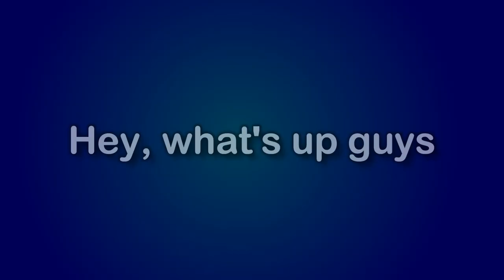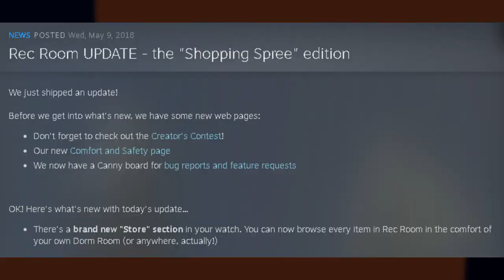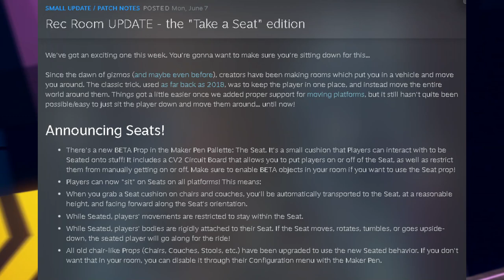the entire history of rec room, i guess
⇒ Songs: Rec Room OST's

⇒ Timestamps:
0:00 - Intro
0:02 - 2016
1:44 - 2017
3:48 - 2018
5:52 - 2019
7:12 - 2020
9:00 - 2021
10:38 - Outro